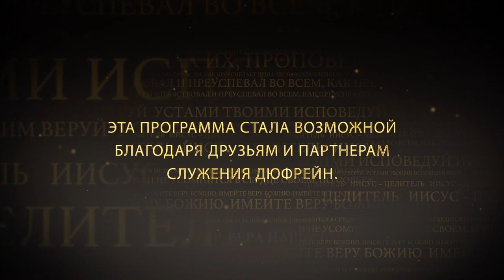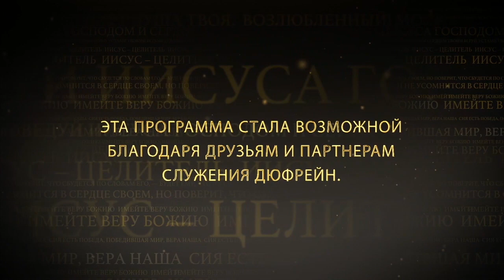СЕМЬ КОМПАНЬОНОВ ВЕРЫ. №6 «Иисус — Целитель» (66)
Нэнси Дюфрейн продолжает говорить о компаньонах веры.

Каждый человек рождается со своими особенностями. Но нельзя снять с себя ответственность по причине своего темперамента. Слово – это выравниватель. Слово приносит баланс во всем. И когда мы находимся в Слове, то, что нужно обуздать или усилить, может прийти в баланс.

У каждого есть слабости, с которыми приходится справляться, но, если мы будем уравновешенными, если мы будем применять Слово, наши слабости не станут слабыми местами, точками доступа, через которые враг может проникнуть в нашу жизнь. Нам нужно укреплять в нашей жизни то, что может укрепить точки доступа. Став уравновешенными, владея собой, будучи сдержанными, мы оказываемся на середине дороги. Середина дороги – безопасное место.